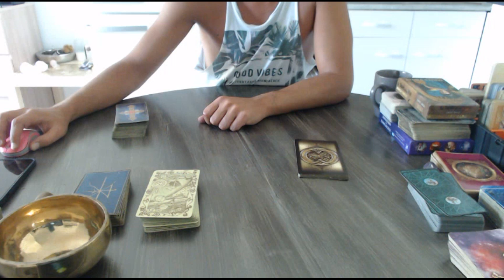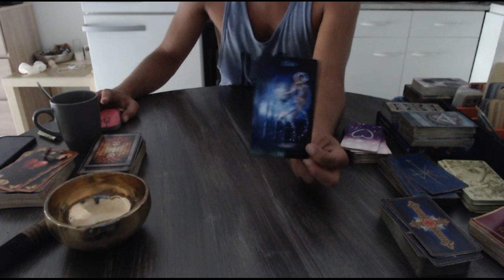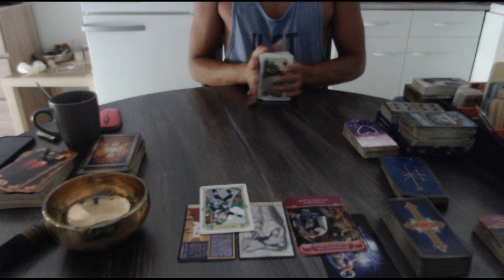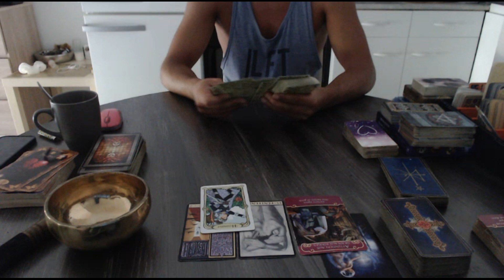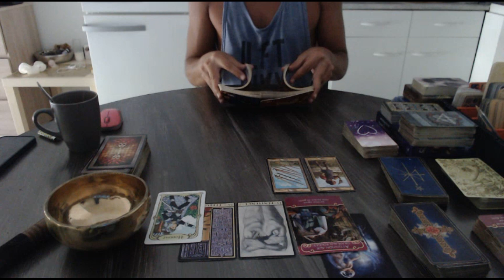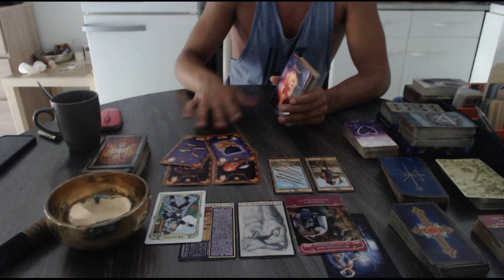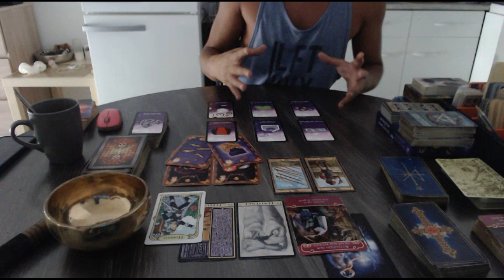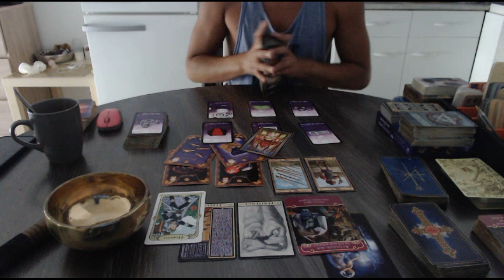GUIDANCE 💖Ton Autre est VERSEAU ♒️ ( en Séparation, en Break, Couple en difficulté ) INTEMPOREL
Si vous souhaitez faire un don à la chaine afin de me soutenir pour le contenu de mon travail cela m'aiderais beaucoup :https